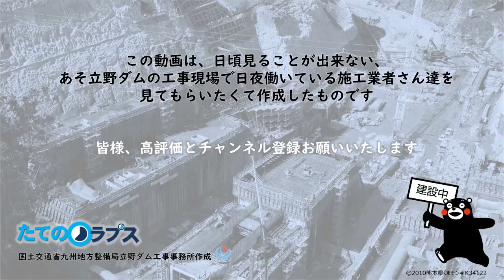たてのラプス②～匠の技術で、曲がってるとこも打設するもん。～（立野ダム工事事務所）～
たてのラプスでは、曲線重力式コンクリートダムである立野ダムのコンクリートがどのような手順で打設されていくかまとめています！
今回はとても難しいと言われるダムの曲線部分のコンクリート打設がどのように行われているのか、くまモンと一緒に勉強しましょう。

立野ダムは、政令指定都市である熊本市を含む白川沿川の洪水被害を防ぐことを目的とした洪水調節専用ダムです。

この動画は、日頃見ることが出来ない、あそ立野ダムの工事現場で日夜働いている施工業者さん達を見てもらいたくて作成したものです

たてのラプス①～頑張って、ダム堤体を高さ２ｍ打設するもん。～（立野ダム工事事務所）